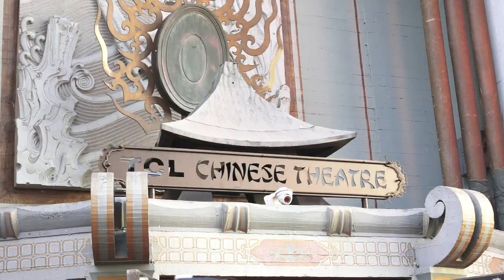Mom's Night Out Premiere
Miz Hollywood hit the red carpet for the world premiere of "Mom's Night Out". The film stars Sarah Drew, Patricia Heaton, Sean Astin and more. It's a great family film. Moms need a break more than anyone else but when these moms take a night out everything goes wrong.